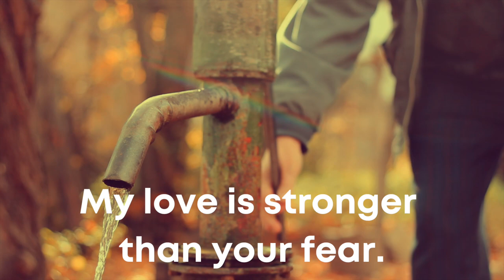Don't Be Afraid by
Author: John L. Bell
from More Voices Hymn Book #90

Piano and vocals: Donna Williams

Symons Valley United Church Music Ministry, 2023
Donna Williams, Music Minister
SymonsValleyUC.com